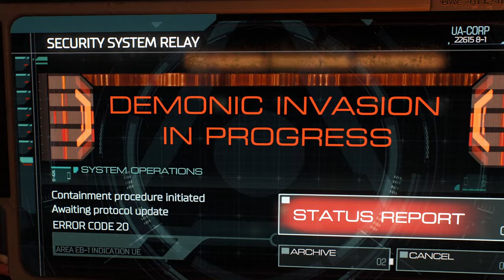Doom 2016 Gameplay | Part 1 | Full Game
This game is AWESOME!! LOL

Doom is a 2016 first-person shooter game developed by id Software and published by Bethesda Softworks. It is the first major installment in the Doom series since 2004's Doom 3. Players take the role of an unnamed space marine, known as the "Doom Slayer", as he battles demonic forces from Hell that have been unleashed by the Union Aerospace Corporation within their energy-mining facility on Mars. The gameplay returns to a faster pace with more open-ended levels, closer to the first two games than the slower survival horror approach of Doom 3. It also features environment traversal, character upgrades, and the ability to perform executions known as "glory kills".

Doom was announced as Doom 4 in 2008, and that version underwent an extensive development cycle with different builds and designs before the game was restarted in 2011 and revealed as simply Doom in 2014. It was tested by customers who pre-ordered the 2014 Bethesda game Wolfenstein: The New Order and also by the general public. Mick Gordon composed the music for the game, with additional music contributed by Ben F. Carney, Chris Hite, and Chad Mossholder. The game also supports an online multiplayer component and a level editor known as "SnapMap", co-developed with Certain Affinity and Escalation Studios respectively. It was released worldwide on PlayStation 4, Windows, and Xbox One in May 2016. A port for Nintendo Switch was co-developed with Panic Button and released in November 2017, and a version for Google Stadia was released in August 2020.

Doom was well-received by critics and players. The single-player campaign, graphics, soundtrack, and gameplay received considerable praise, with reviewers crediting the game for recapturing the spirit of the classic Doom games and first-person shooters of the 1990s, whereas the multiplayer mode drew the most significant criticism. It was the second best-selling video game in North America and the UK a few weeks after its release and sold over 500,000 copies for PCs within the same time period. A sequel titled Doom Eternal was released in March 2020.